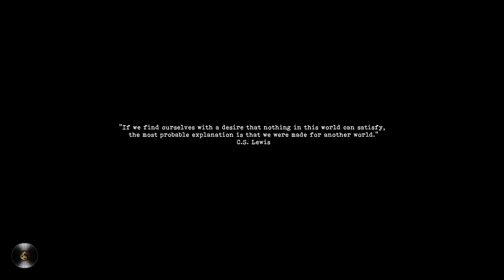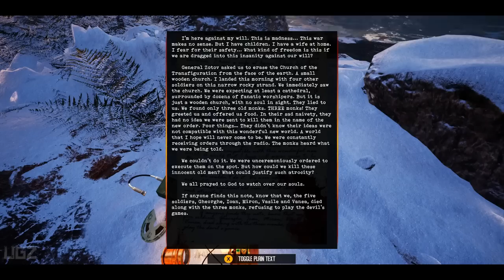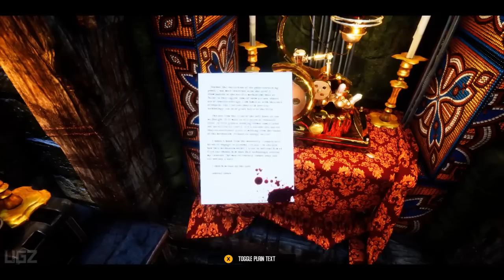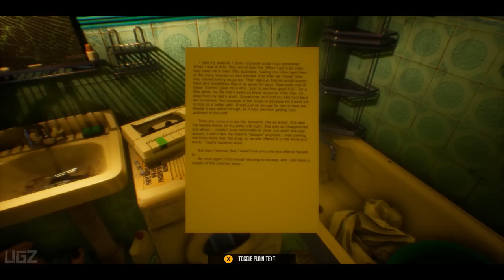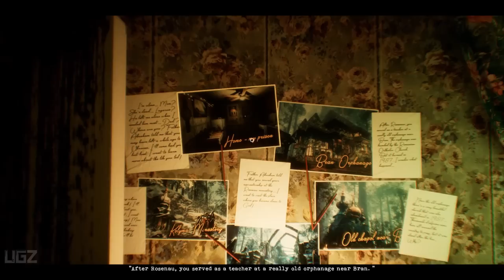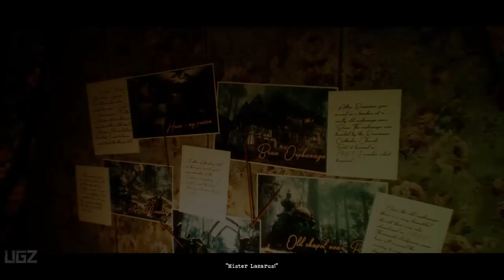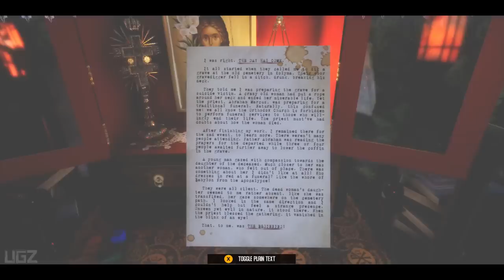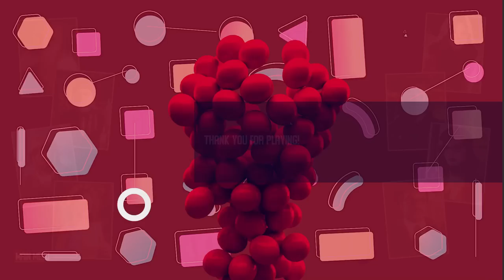Last Days of Lazarus - Full Game Walkthrough (Horror Adventure Game)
In this Video we are playing a Horror Adventure Game that Inspired by European Folklore! Called Last Days of Lazarus. Special thanks to developer to provide a key. This is Full Walkthrough Gameplay.

Last Days of Lazarus is a first-person adventure game with a strong narrative and rich visuals drawing its inspiration from the post soviet era with a Gothic vibe and supernatural elements. As the story unravels, you’ll meet questionable characters whose corrupted version of the truth you’ll need to navigate. With a troubled past yourself, you’ll struggle not only with solving the mysteries laid upon you but also with keeping alive any sliver of hope for salvation.

PC Specs:
CPU: AMD Ryzen 5950X
Motherboard: Asus Tuf Gaming X570-Pro (Wifi)
Memory: Corsair Vengeance LPX Black 16GB DDR4
SSD: Samsung SSD 980 EVO NVMe M.2 (500GB)
Graphics card: MSI RTX 3080 Ventus
Operating System: Windows 10
Monitor: LG 4K

Do not allow for my content to be uploaded or used without my